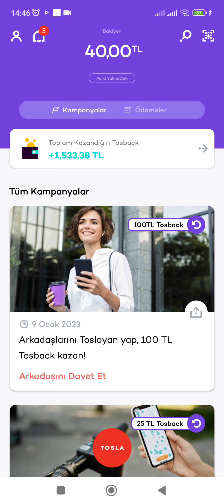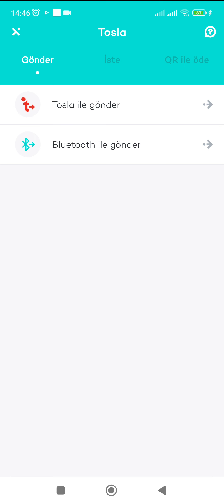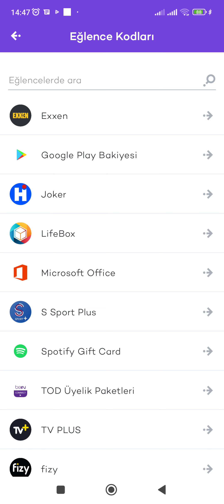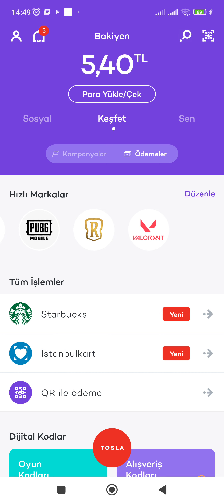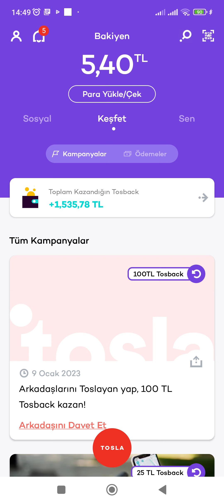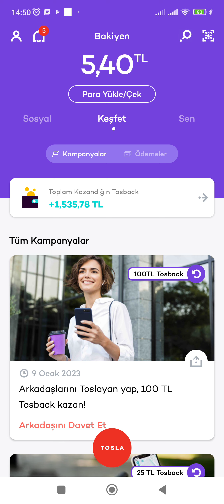Google Play Kodu - Tosla Google Play Kodu - Tosla Kart Para Yükleme - Bedava Google Play Kodu 2023